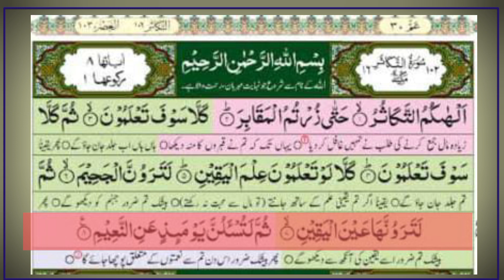Surah At Takathur Recitation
beautiful Recitation of Surah At Takathur

Surah Takathur, Surah Takassur, Surah At Takassur